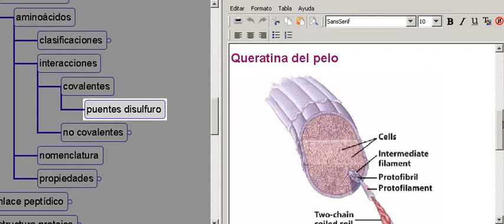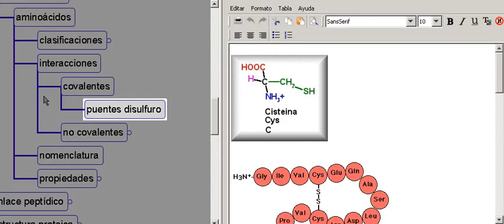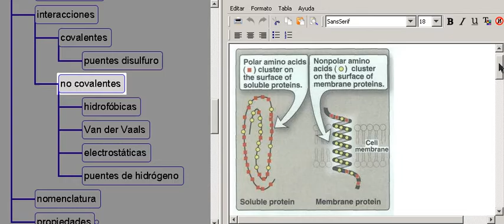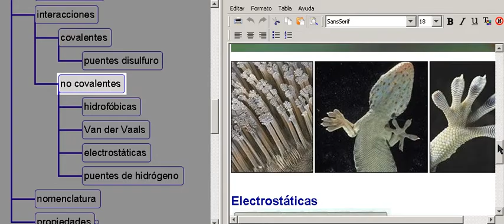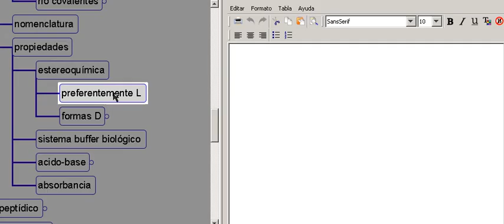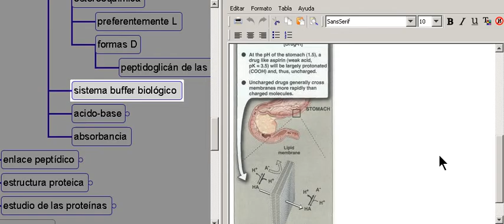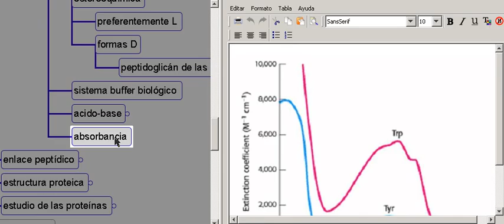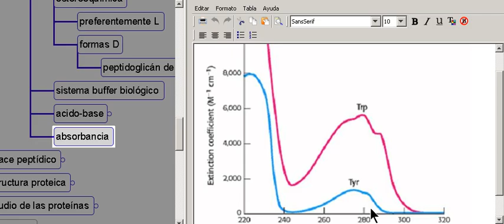Proteínas 3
Tercera parte de una clase de bioquímica sobre estructura de proteínas y su purificación